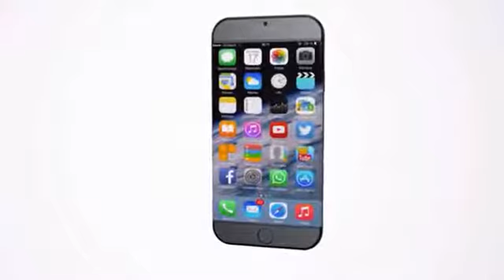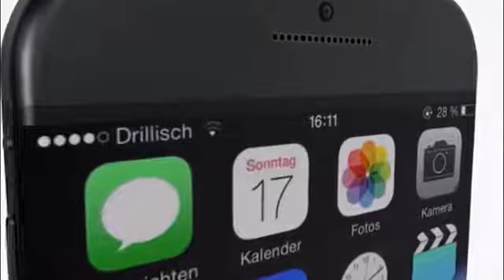Điện thoại iPhone 7 Edge, iPhone 7 Edge ‘màn hình cong’: Đột phá để tạo sự mới mẻ!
Nhằm mang đến cho các mẫu iPhone một ‘sắc thái’ mới mẻ hơn, nhà thiết kế Hasan Kaymak vừa tung ra bộ sưu tập iPhone 7 Edge khá độc đáo và cuốn hút.

 Kaymak vẫn giữ nguyên ngôn ngữ thiết kế của 2 mẫu iPhone mới nhất vào thời điểm hiện tại, với kiểu dáng bo cong mềm mại. Tuy nhiên, chúng ta có một màn hình tuyệt đẹp được thiết kế tràn ra đến tận mép cạnh bên, tương tự như chiếc Galaxy S6 Edge.

iPhone 7 Edge ‘màn hình cong’: Đột phá để tạo sự mới mẻ!

Ấn tượng hơn cả, Kaymak đã tạo nên một thiết kế mỏng hơn, khi độ dày của iPhone 7 Edge chỉ khoảng 6mm. Các vạch ăng-ten thiếu tính thẫm mỹ trên mẫu sản phẩm này cũng đã được loại bỏ hoàn toàn, mang đến cho chúng ta một thiết kế liền lạcvà thu hút hơn hẳn. Tất nhiên, iPhone 7 Edge vẫn được hoàn thiện từ chất liệu nhôm nguyên khối nhằm đảm bảo một vóc dáng cứng cáp, sang trọng, xứng tầm là sản phẩm di động cao cấp.

Cũng giống như Galaxy S6 Edge, các cạnh bên của iPhone 7 Edge vẫn có khả năng hiển thị các thông báo. Với việc thu gọn 2 mép cạnh bên, chúng ta có một chiếc iPhone nhỏ nhắn, thời thượng hơn và phù hợp với xu thế thiết kế hiện nay. Để có những nhìn nhận rõ nét hơn về sản phẩm này, mời bạn cùng theo dõi những hình ảnh ấn tượng được TechZ đăng tải dưới đây.

Địa chỉ:  Số 16 - Hàng Bài - Q.Hoàn Kiếm - TP.Hà Nội